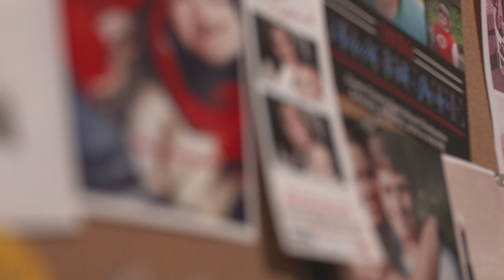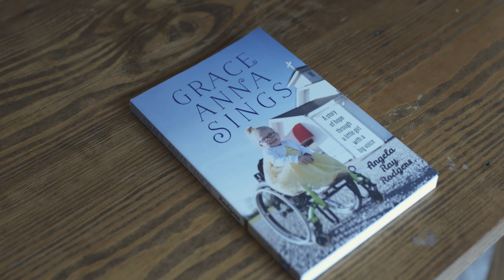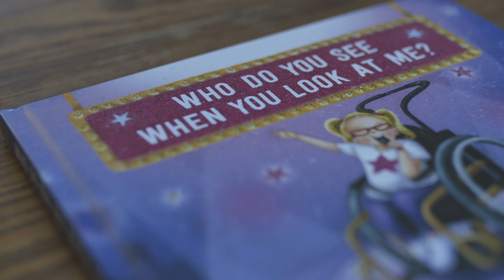Angela and Somerset Community College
Angela's story about the impact Somerset Community College had in her life.